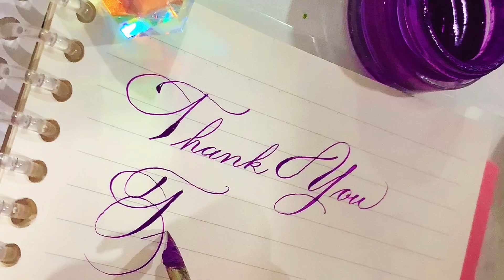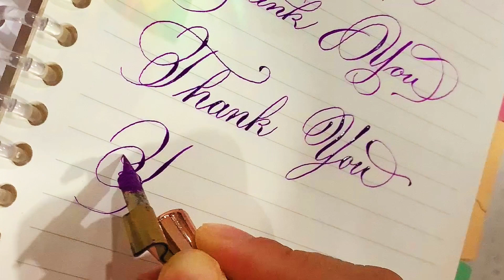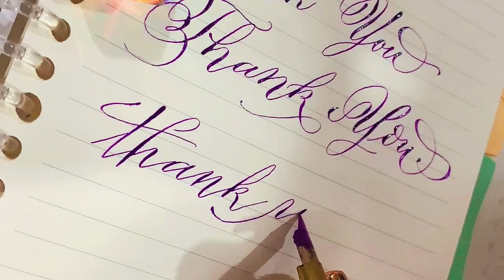Thank you | Luyện chữ đẹp | Chữ viết sáng tạo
Luyện chữ đẹp Ánh Dương - đơn vị hàng đầu về Luyện chữ và cung cấp các sản phẩm Luyện chữ đẹp
Ánh Dương - soi đường tương lai sáng